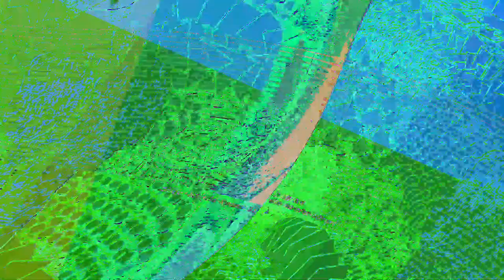[EPILEPSY WARNING] Movie 23 06 07 00h31m16s